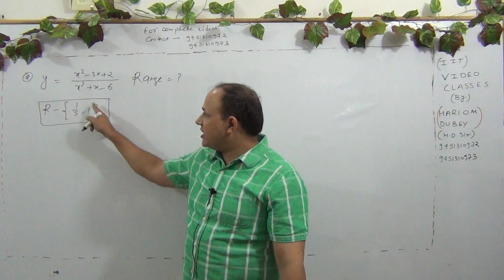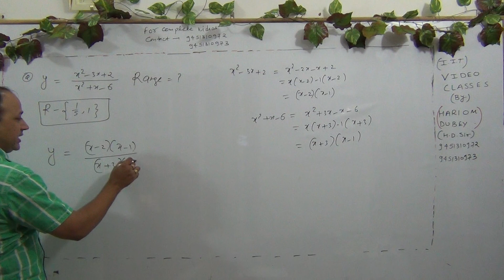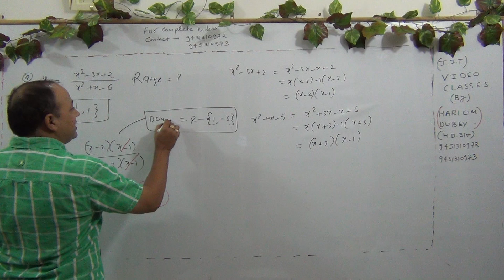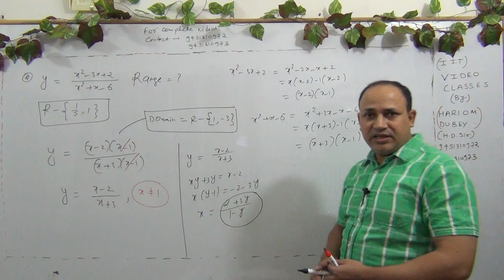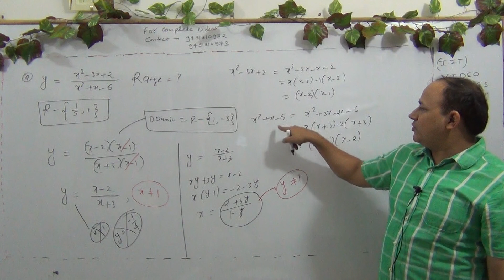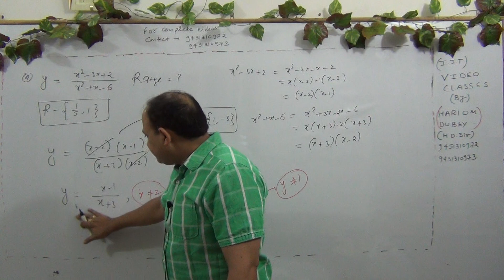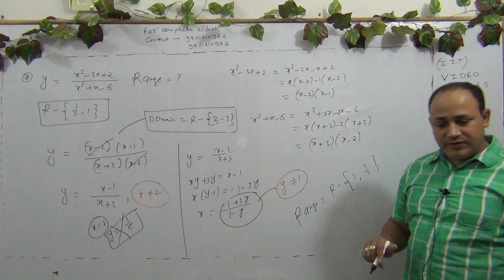functions for iit mains and advanced (L-202)